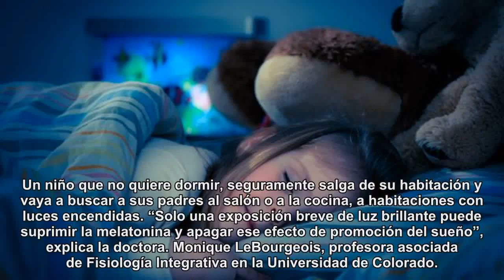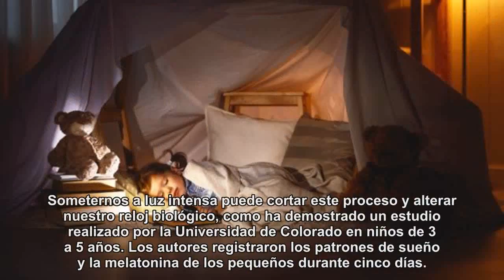Por qué es mejor que tu hijo duerma a oscuras